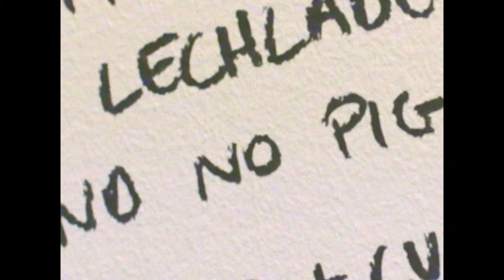SWEET HARMONY: RAVE | TODAY [12 July - 14 Sept 2019 @ SAATCHI GALLERY]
🎧 🚨 🙃 Visit our summer exhibition SWEET HARMONY: RAVE | TODAY before it closes on 14 Sept. ‘Stunning exhibition at Saatchi Gallery, well worth the trip to Chelsea’ @Mixmag
🎫 Tickets: sweetharmony.saatchigallery.com 🎉 Open 10am-6pm everyday. Please check our website on day of visit. ⠀⠀
🔊 An immersive exhibition that celebrates the birth of dance music and the impact of rave on youth culture today. Sweet Harmony is a creative reminder of a special moment in recent British history that will recapture memories from the acid house scene, reliving the transformative powers of music through the voices and the lenses of those who experienced it. Featuring multimedia installations and artworks by some of rave movement's most prolific and authentic visual commentators, Sweet Harmony brings together contributors from past and present.

@Sciarc (Academic Partner)
🖼️ Image Partnership @sweetharmonyravetoday
🎥 @OliverWarren (Director) @ThomasGoldser (Editor) @MYLO (Music)
✨ @philly2222 @thefynnstagram @Juansingram (Curators)

Kindly supported by: Roland Spotify @jack__arts SCI-Arc Dazed and Confused Magazine Pioneer DJ L-Acoustics Village Underground